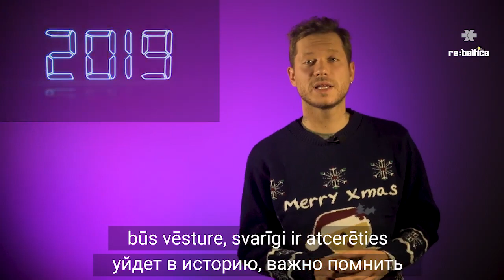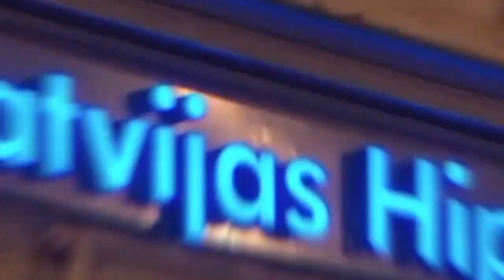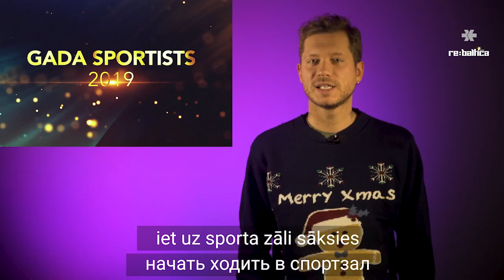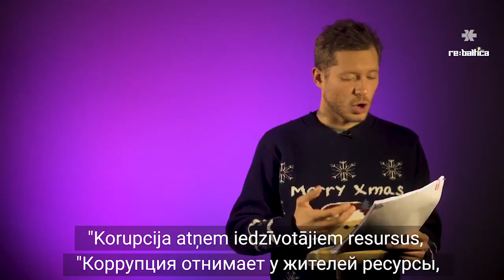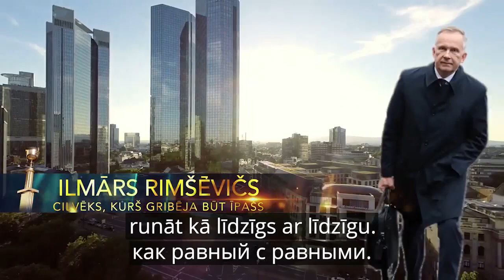Starp Citu 2. sezonas 14. epizode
🎄Sagaidot jauno gadu, neaizmirsīsim tos, kuri mūs šogad tinuši ap pirkstu. Mūsu ļoti īpašajā gada pēdējā "Starp Citu" - balvas tiem, kurus mēs uz savu gada ballīti neaicinātu. Petraviča, Šķēle, strukturētais ūdens - nosauc arī savus varoņus komentāros! 🎖

Skaties noslēdzošo StarpCitu balvu pasniegšanas ceremoniju!